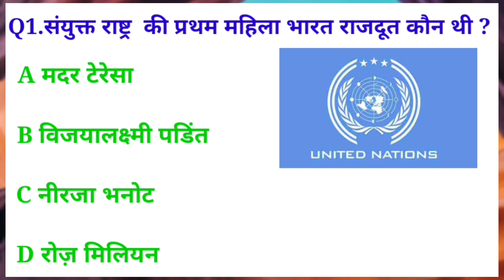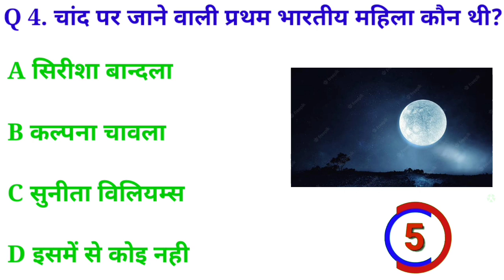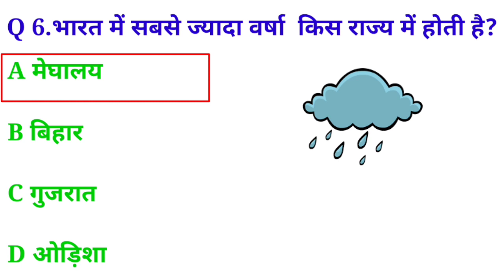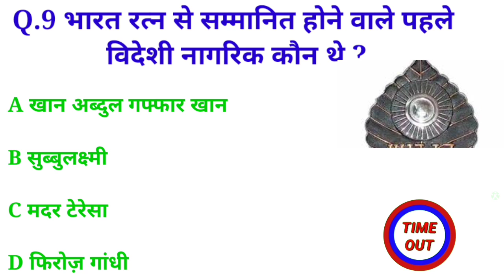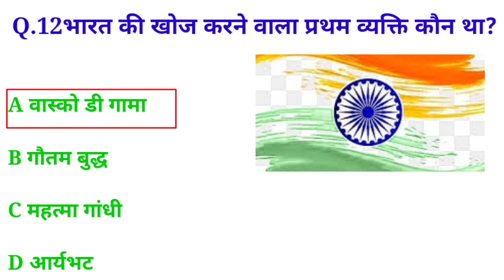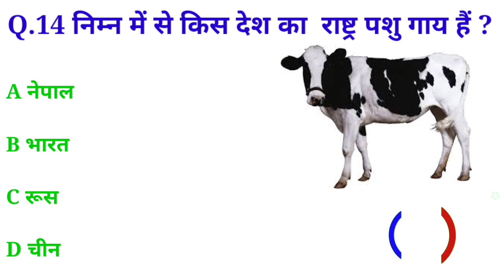Gk | Gk Question | Gk In Hindi | Gk And Answer | Gk Quiz | 1Millions gk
GK | Gk Question | Gk In Hindi | Gk Question And Answer | Gk Quiz | 1Millions GK |

Your Questions: डॉ भीम राव अम्बेडकर किस जाति के थे ?

Correct Answer: महार जाति

Your quiries -:
 Important GK Questions and answer for Competitive Exams
 Quiz Test
 Future Tak GK
 Important gk
 Quiz test
 competitive quiz
 quiz questions
 general knowledge questions
 gk quiz
 India GK
 hindi gk
 future Tak GK
 Important gk
 Quiz test
 competitive quiz
 quiz questions
 general knowledge questions
 gk quiz
 India GK
 hindi gk
 samanya gyan
 gk questions
 lucent gk
 lucent gk
 lucent geography
 geography gk
 lucent mcq
 gk
 gk questions and answers
 gk question
 general knowledge
 future tak gk
 gk questions
 g k
 samanya gyan
 sarkari naukarigk
 gk ke sawal
 knowledge
 question answer
 general knowledge questions
 gk knowledge
 जनरल नॉलेज
 जीके
 gk quiz
 g.k
 gk
 gk question
 gk afroz
 gk questions
 gktoday
 gk tricks
 gk study adda
 gk video
 gk live
 question
 सामान्य ज्ञान
 general knowledge ke question
 gk knowledge
 gk dijiye
 general class
 paheli jaano
 Future Tak GK
 Futuretakgk
 FUTURETAKGK
 gk 2022
 gk 2023
 up police gk
 ssc gk
 ssc chsl
 ssc mts
 ssc gd
 Study gk
 Gk Drishti
 gk wala gyan
 gk wala
 currnet educational gk
 current educational
 current
 educational